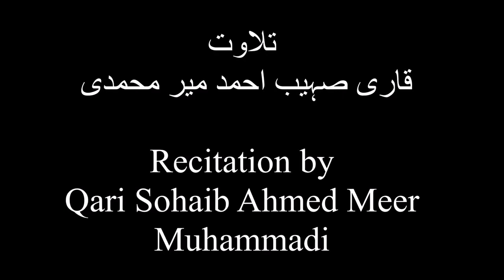Surat Al Mulk Qari Sohaib Ahmed Meer Muhammadi Shoukatpappu Bhatti 2020